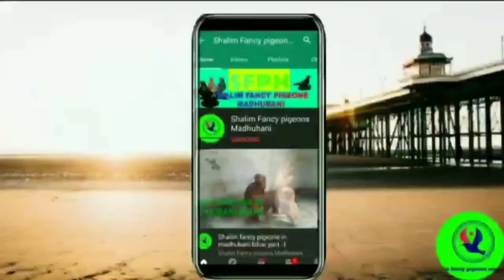pankaj hira ji ke mokhi kabooter for sale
PANKAJ HIRA JI CONT NO=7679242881
MADHWAPUR MADHUBANI

kisi bhi bahi ko apne kabooter ka video mere channel par dalna ho to mere watsup no 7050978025 par video apna naam aur jagah ka naam bhejye.